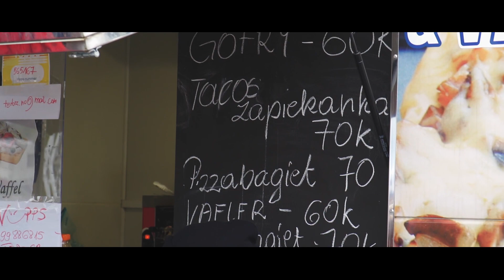MotoPiknik 2019 relacja Mojej Norwegii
Ekipa Mojej Norwegii razem z kamerą wybrała się na MotoPiknik organizowany na torze Gardermoen. Zobaczcie naszą relacje!